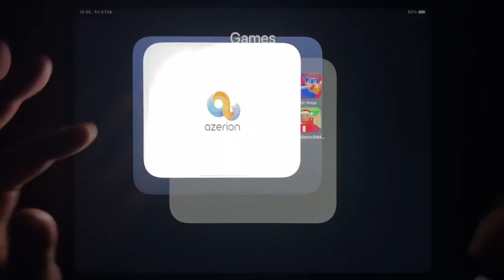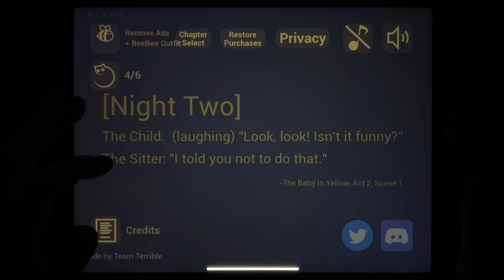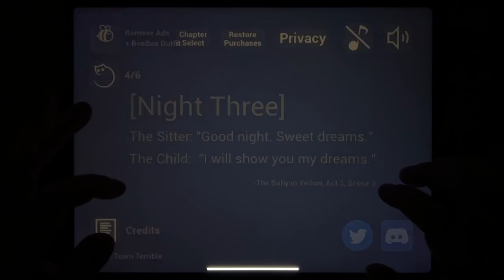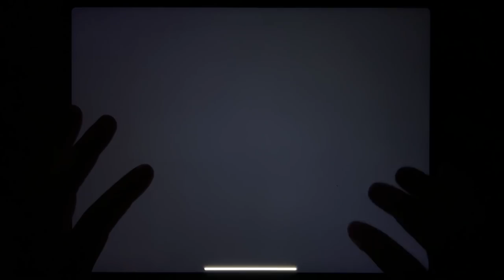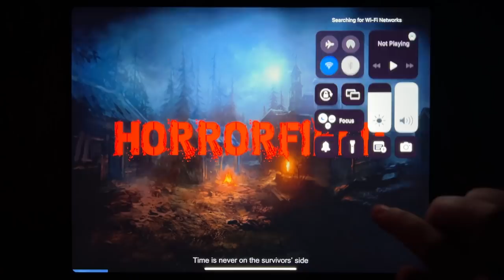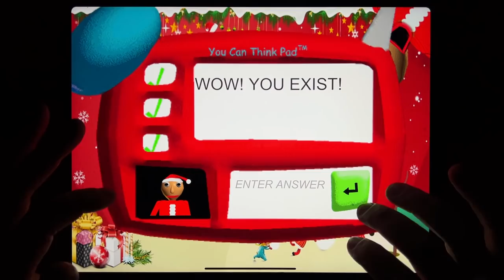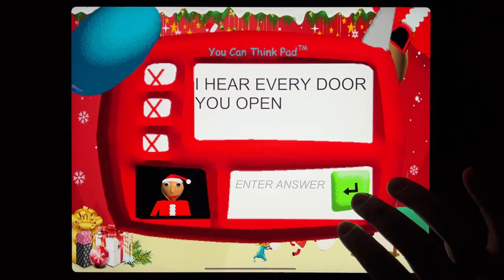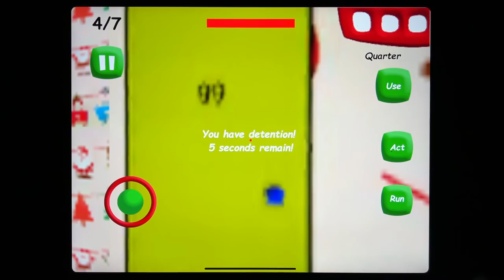Troll Quest Horror 2, Baby In Yellow, Mr meat, Mr Ninja, Escape From Pig, Mr Granny, Horror Field...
Troll Quest Horror 2, Baby In Yellow, Mr meat, Mr Ninja, Escape From Pig, Mr Granny, Horror Field, Santa Basics